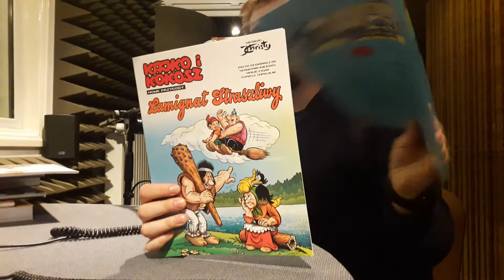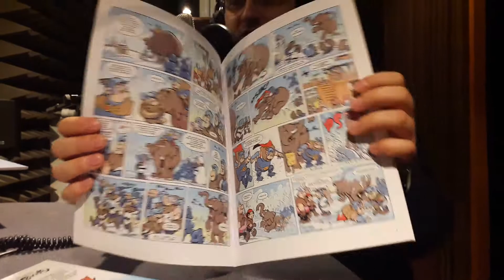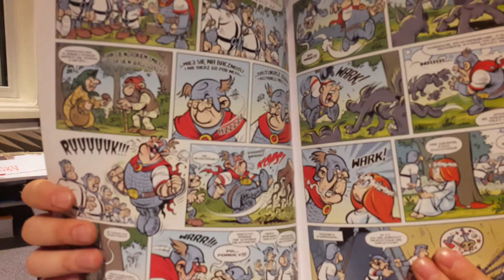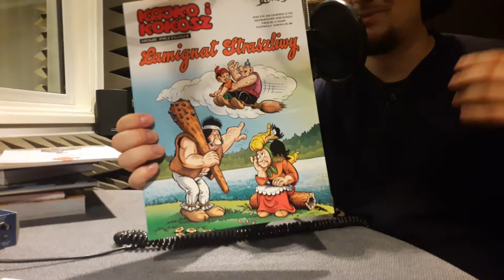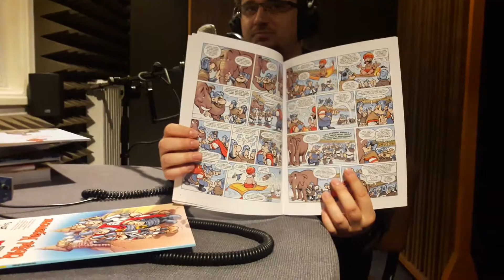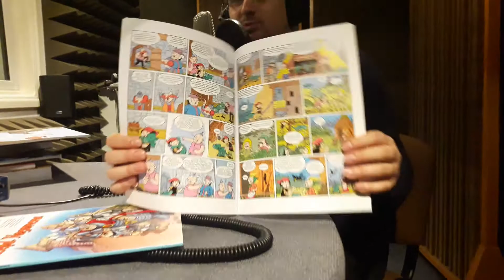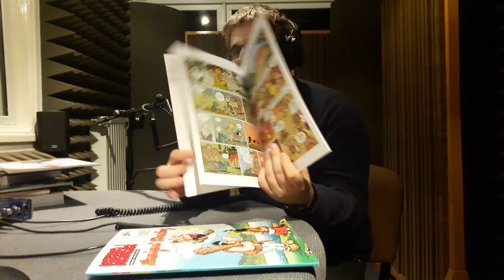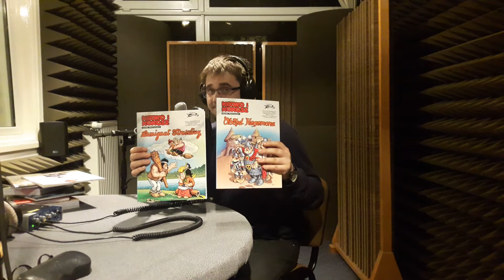Prosto z Kadru #508 - Kajko i Kokosz: Nowe przygody - Egmont